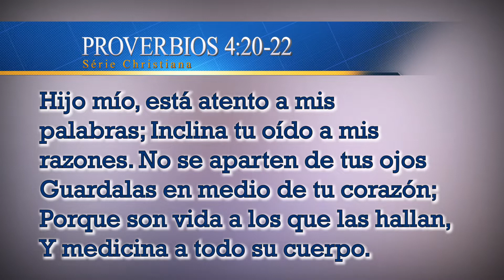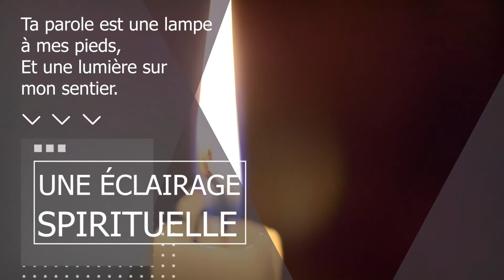Llamada A La Santidad / Meditación / SERIE CHRISTIANISME / Palabra Fresca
Série_Christianisme Junior Antonel Henry